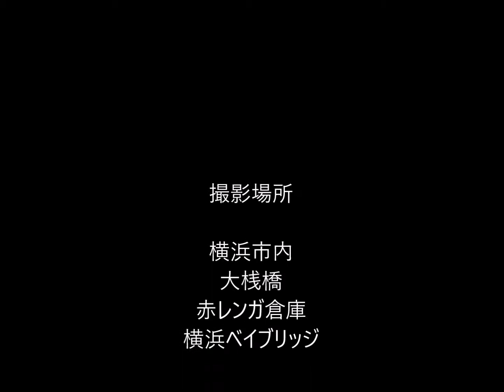横浜夜景②9月 14日, 2017年